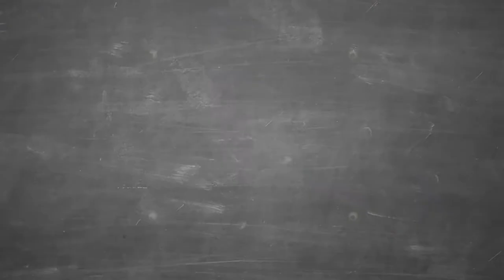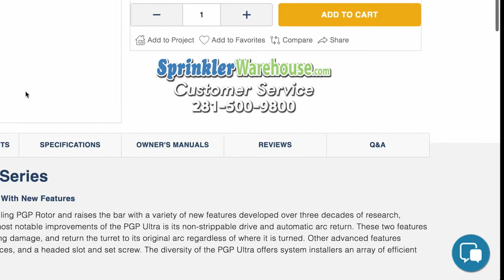Aqualine I75-964 Brass Impact Rotor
In this video Sprinkler Warehouse Pro Dwayne Smith covers the Aqualine I75-964 Brass Impact Rotor.  Available at SprinklerWarehouse.com, sku#: I75-964